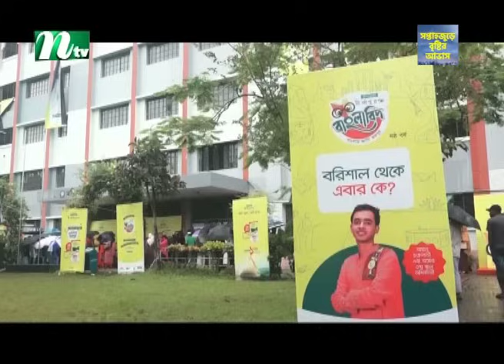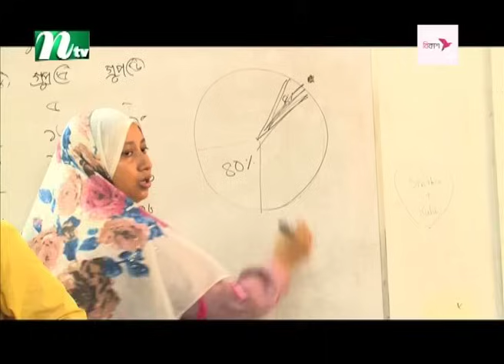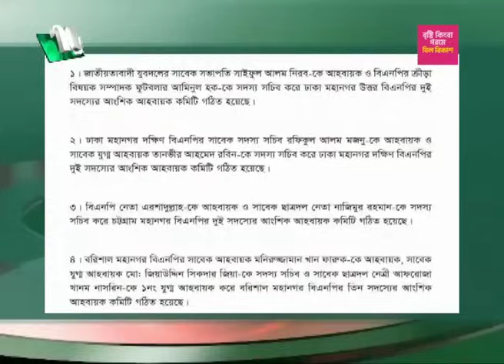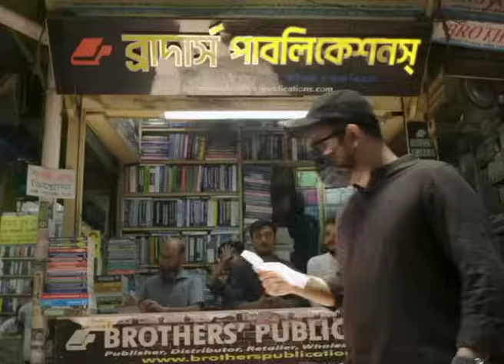🟢 আজকের সব খবর | ০৭ জুলাই ২০২৪ | NTV News